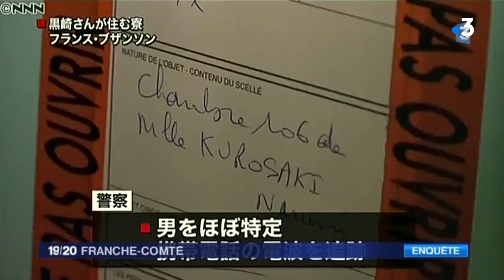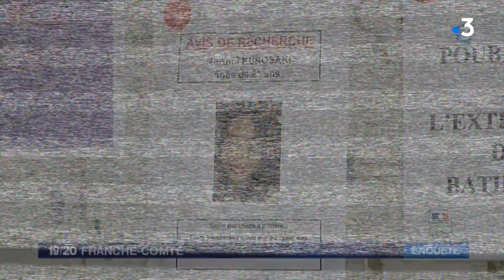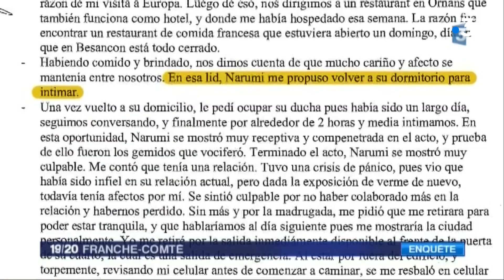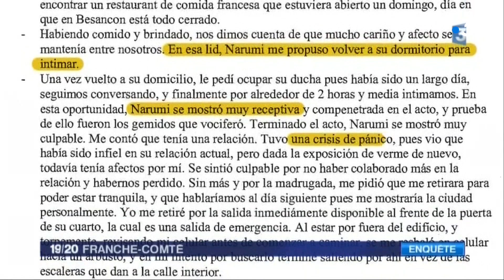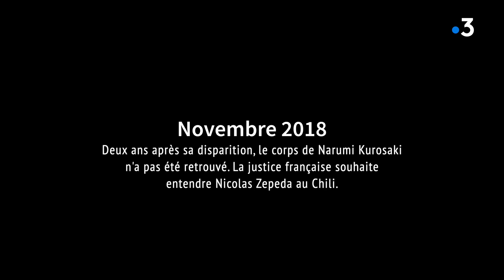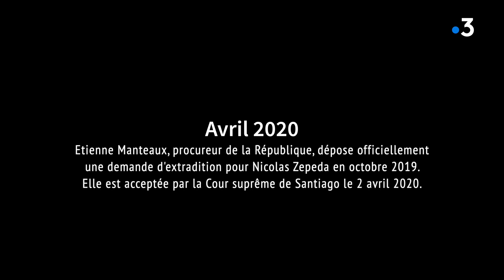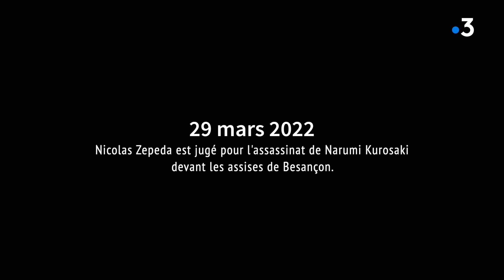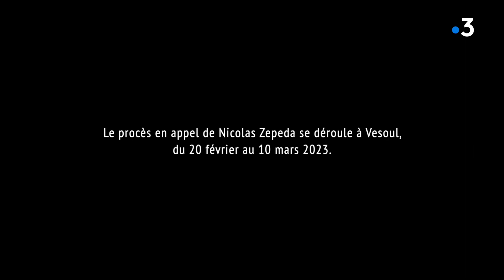ARCHIVES. De la disparition de Narumi Kurosaki à la condamnation de Nicolas Zepeda pour assassinat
Alors que le procès en appel de Nicolas Zepeda, Chilien condamné à 28 ans de réclusion criminelle pour l'assassinat de son ex-petite amie, s'ouvre à Vesoul du 21 février au 10 mars, replongez au coeur d'une affaire judicaire hors norme grâce aux archives de France 3 Franche-Comté.

Archives : France 3 Franche-Comté et INA - (avec Béatrice Renaux)
Réalisation et montage : Sarah Rebouh